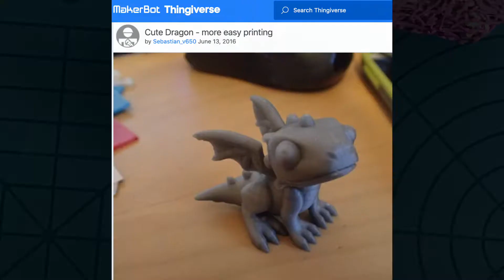A Doodle a Day - 3D Pen Dragon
Dragon print files from Thingiverse

Music
Tropic - Anno Domini Beats
Anna Captain's Logue - Noir Et Blanc Vie